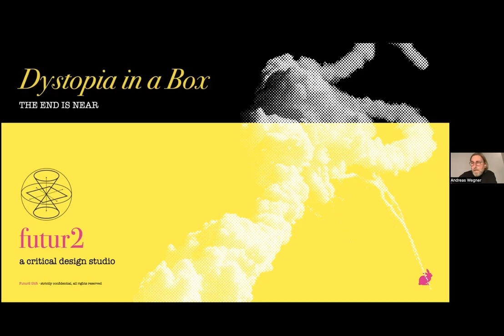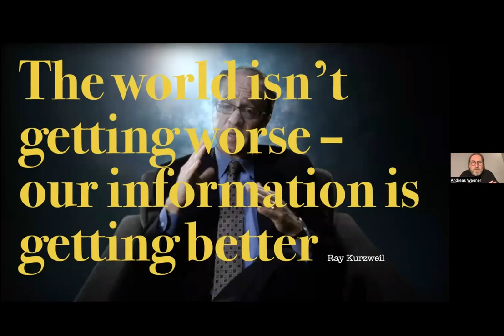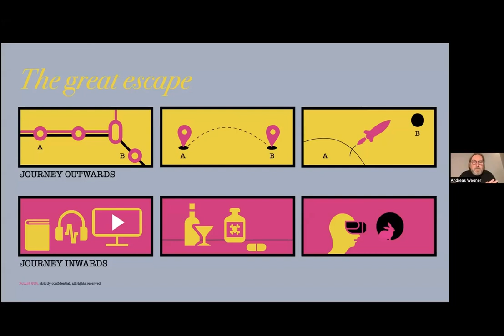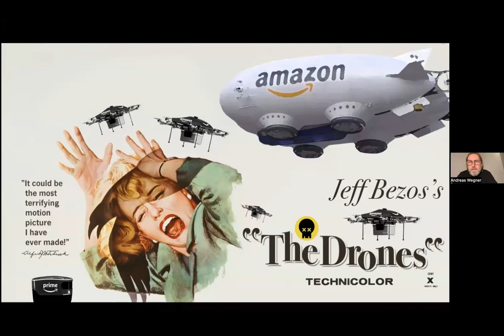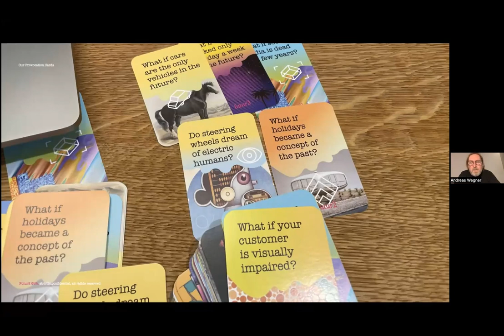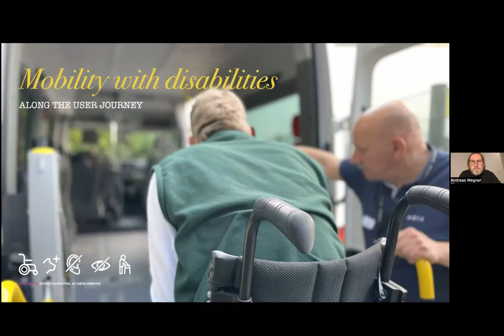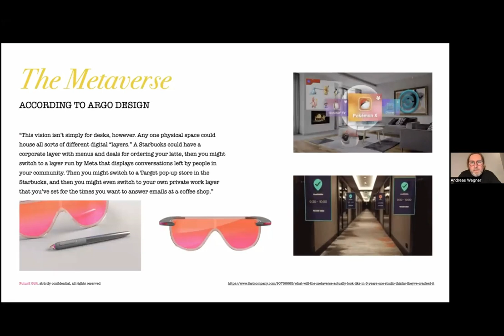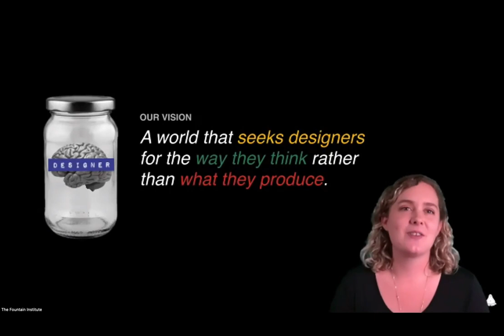Dystopia in a Box with Andreas Wegner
00:00 Dystopia in a Box

Given all the bullshit happening today, it’s hard not to become a cynic.

While - in general - we believe in the good of mankind and a positive future for everyone, as designers, we need an outlet to articulate critical observations and express our fears.

In this presentation, we share our dark interpretations of important signals across the spectrum and outline how dealing with the negative can improve your design decisions.

This talk will cover:
・Applied Futurism
・Consequence Awareness
・Strategic Design beyond v.1.1
・A little laughing

About Andreas Wegner
An award-winning designer, Andreas worked for 20 years in Los Angeles and Berlin for big, global brands. Trained as a communication designer and former Head of Design at Iconmobile, Andreas is an expert in connected devices, and meaningful, data-enabled experiences. He is a jury member of the Webby Awards and is vividly interested in the future relationship between man and machine.

About Futur2
Futur2 is a critical design studio based in Berlin, Germany. They combine strategic foresight and experience design to build consequence-aware products & services to transform organizations to steer toward a better future.

About The Guild of Working Designers
The Guild of Working Designers is a group of designers working in the field, offering an opportunity to support, commiserate and activate one another. Designers in the guild build things for the real world. We don't just make things look pretty; we solve real problems. We turn ideas into reality.